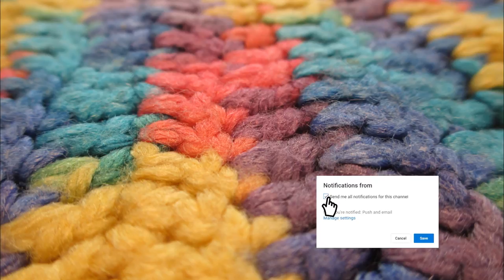Ethiopia - እጅ ስራ ፣ የጠረንጴዛ ዳንቴል አሰራርና አሰፋፍ #2